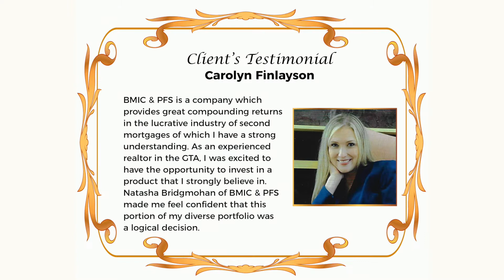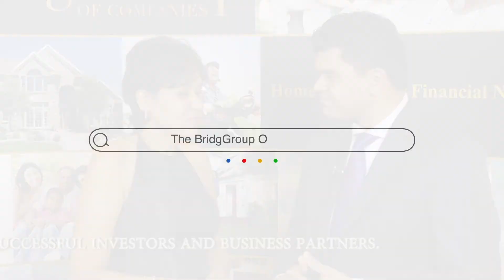Client Testimonials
Here's what our client's have to say about the BridgGroup of Companies!

Watch all episode of "The Financial Room" on our YouTube channel, Natasha Bridgmohan and Team! Catch new weekly episodes on the CHEX Peterborough and GLOBAL Television Network every Saturday at 8:30 AM!

Have questions? Interested in our services? Contact the President and Chief Visionary Officer of the BridgGroup of Companies, Natasha Bridgmohan at 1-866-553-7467!